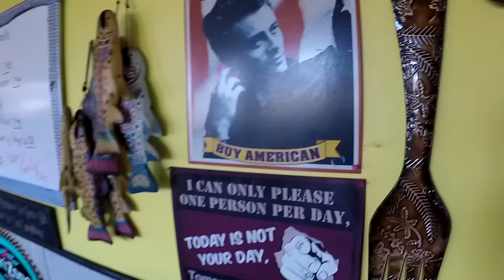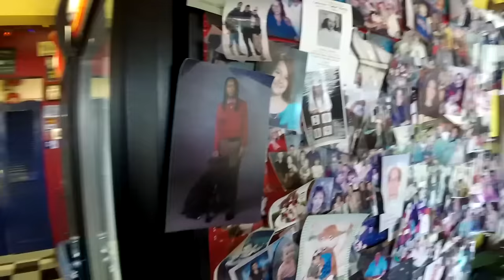США 4245: Перелет Мичиган - Калифорния. 27 часов - необычные сутки.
Перелет Мичиган - Калифорния. 27 часов - необычные сутки.